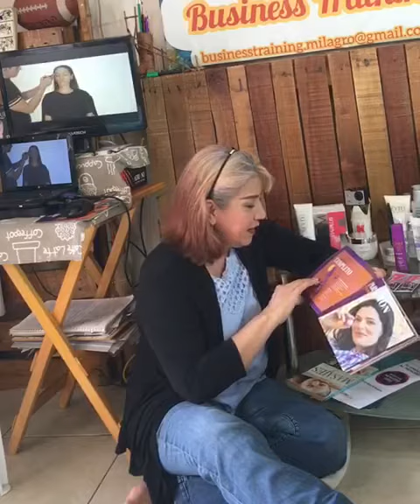tras cámaras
Utilizando el sistema de Multidesarrollo para Distribuidores Independientes de Omnilife-Seytú desarrollando equipos de asesores en campos de nurición y belleza para apoyarle en el uso y beneficios que obtendrá al utilizarlos correctamente.